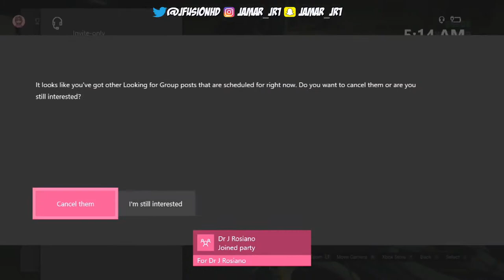GTA ONLINE TROLLING CAR MEETS *HILARIOUS!*